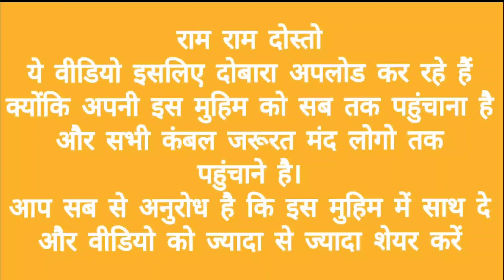ठंड_बुजुर्गों को भी लगती है !! बेसहारा बुज़ुर्गों तक कम्बल पहुंचाने में फौजी भाईयों की मदद करें